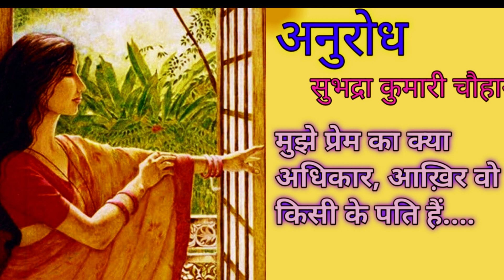Subhadra Kumari Chauhan -Anurodh